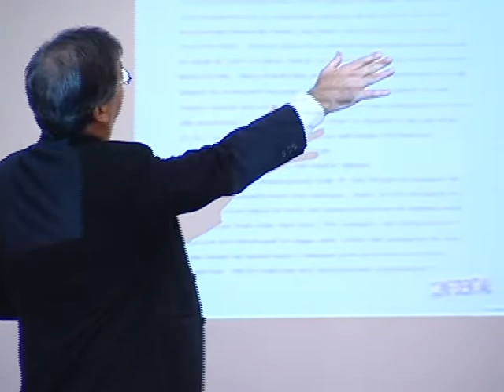Ed Humes 10 21 08 1 0002